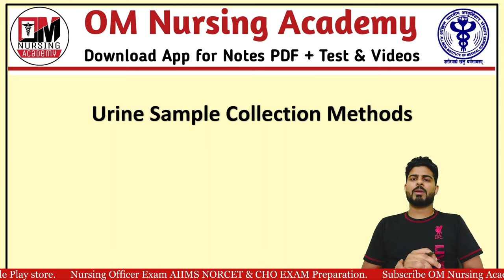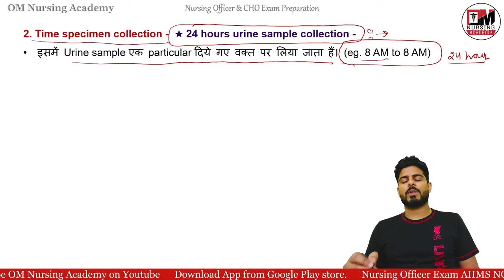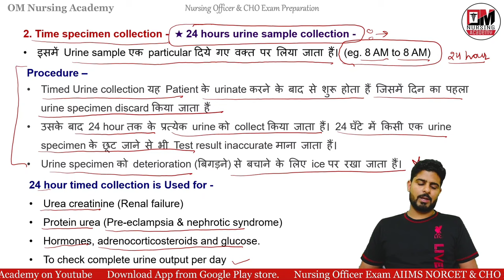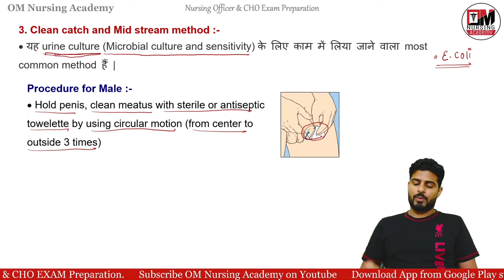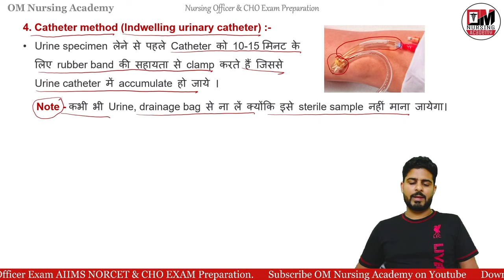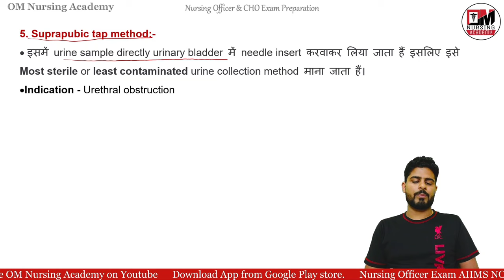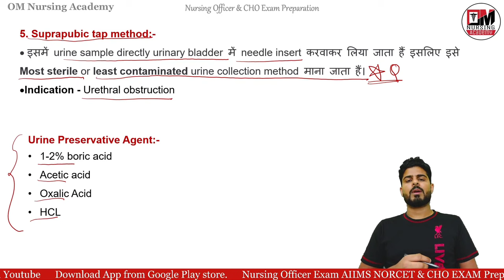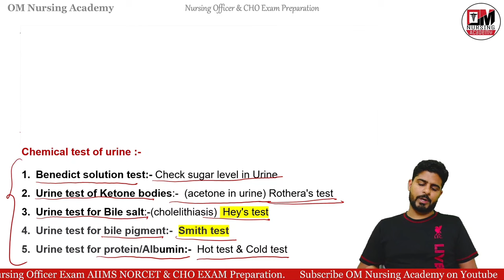Urine sample collection method | Urine Specimen कैसे लें ?